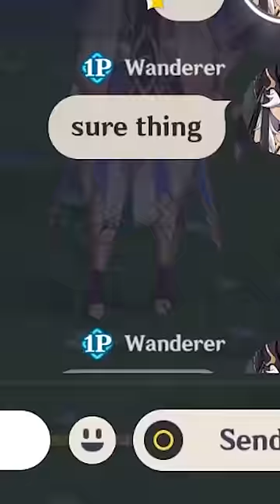This random player came to my world for what? ...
Edit by Derri